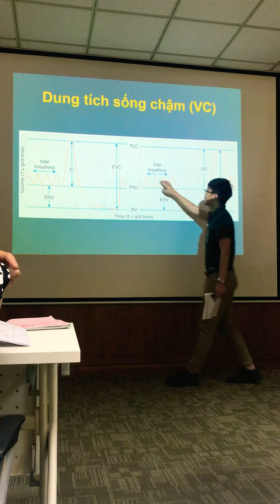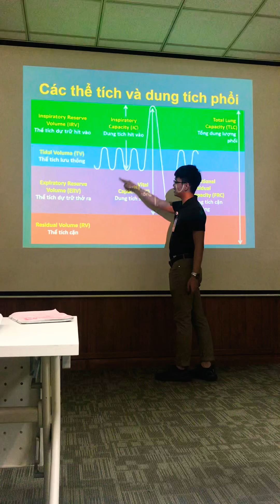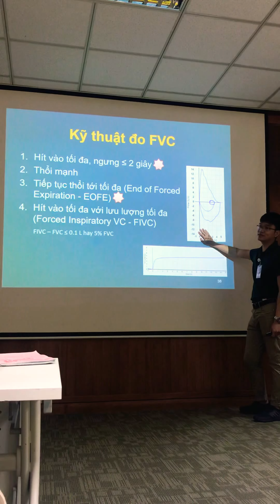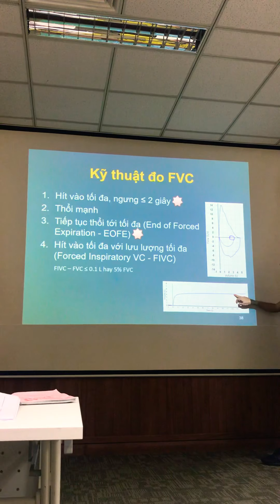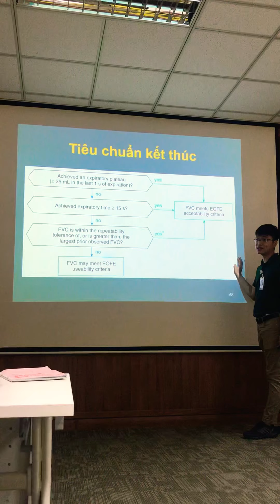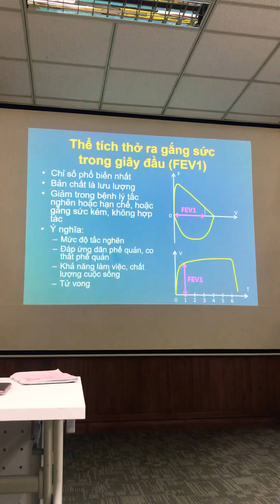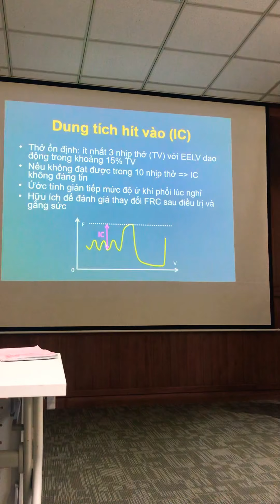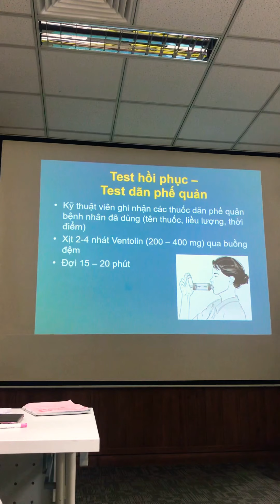Cách Đo Hô Hấp Ký - ĐHYD HCM 2020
Hô hấp ký là một phương pháp giúp chẩn đoán các bệnh lý phổi, thường gặp nhất là bệnh phổi tắc nghẽn mạn tính (COPD). Hô hấp ký cũng được dùng để theo dõi mức độ nặng nhẹ của một số bệnh lý phổi khác và sự đáp ứng điều trị của chúng.

Hô hấp kế và hô hấp ký là gì?
Hô hấp ký là xét nghiệm chức năng phổi thường dùng nhất. Những thử nghiệm này cho biết phổi của bạn hoạt động tốt đến mức nào, tức là bạn hít vào và thở ra tốt đến mức nào. Hít vào và thở ra có thể bị tác động bởi các bệnh phổi như là bệnh phổi tắc nghẽn mạn tính (COPD), hen suyễn, xơ hóa phổi và xơ nang.
Hô hấp ký là tên của xét nghiệm, hô hấp kế là thiết bị dùng để đo đạc.
Có nhiều loại hô hấp ký khác nhau do các công ty khác nhau sản xuất, nhưng tất cả đều đo cùng một thứ. Tất cả đều có một ống để bạn thổi vào thiết bị. Bác sĩ có thể yêu cầu bạn làm hô hấp ký nếu bạn có các triệu chứng ở ngực hoặc ở phổi.
Hô hấp ký được thực hiện như thế nào?
Nếu chưa từng đo hô hấp ký, bạn sẽ cân và đo chiều cao. Đối với chính hô hấp ký, bạn cần thở vào máy hô hấp kế. Đầu tiên bạn hít vào hết sức và sau đó ngậm chặt môi quanh ống thở của hô hấp ký. Rồi thở ra càng nhanh càng tốt và càng lâu càng tốt cho đến khi hết sức. Có thể mất vài giây. Bạn cũng có thể được yêu cầu hít vào hết sức và rồi thở ra chậm càng lâu càng tốt.
Kẹp mũi được dùng để chắc chắn rằng không khí không bị thoát ra khỏi mũi bạn. Việc đo đạc có thể lập lại hai hoặc ba lần để kiểm tra xem những lần thổi vào máy có giống nhau không.